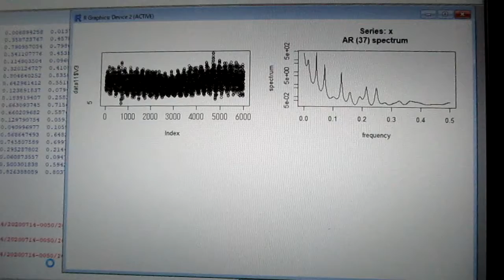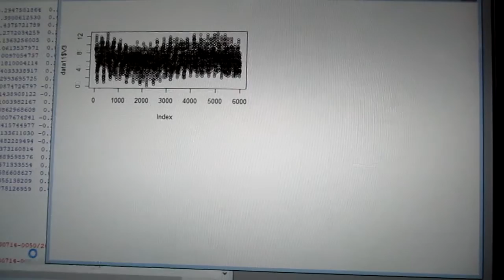超音波の音圧測定解析データ